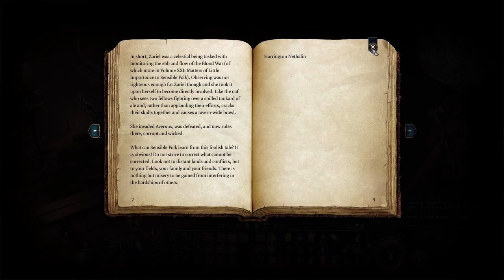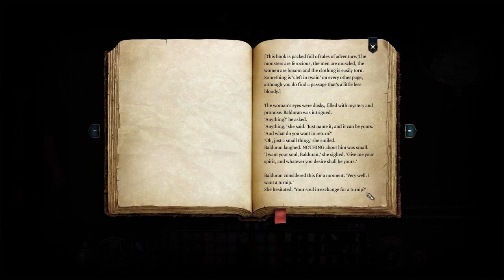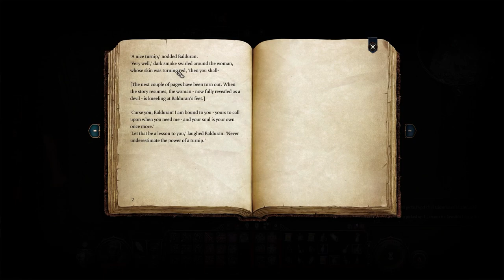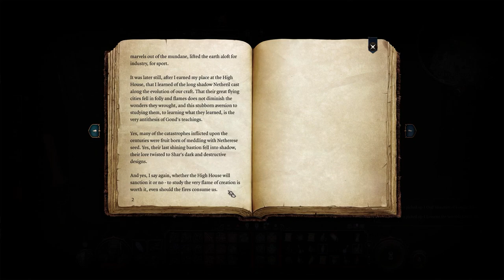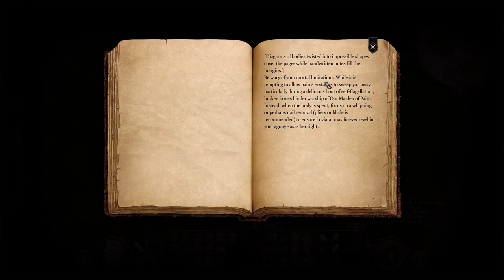Let's Play Baldur's Gate 3 [Part 37]: Story Time!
Im SCREAMING inside this video was supposed to go live yesterday but I didn't hit one of the "confirm yes you wanna post" pop ups yesterday morning and here we areeeee

Lots of books and cool loot still waiting in this place!